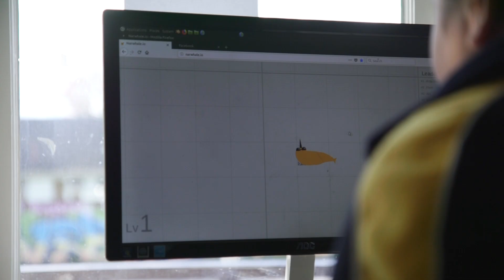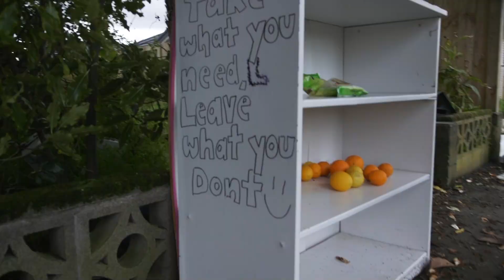Beyond the Beehive: Inequality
Within 100 days of coming to power, the coalition government moved to lift accommodation supplements, the minimum wage and family tax credit payment rates, and introduced a winter energy payment. But how much did it improve the lives of those living in poverty? The fifth episode of Beyond the Beehive looks at inequality in New Zealand